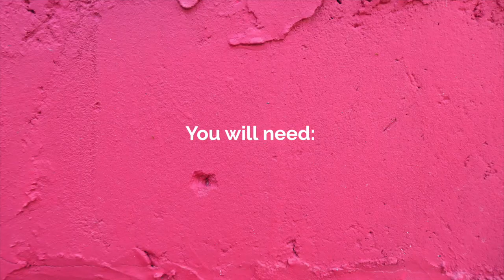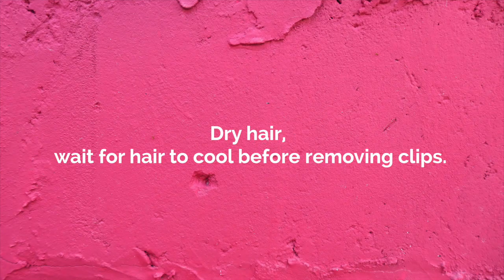WHAT ARE PIN CURLS? - Have a go at pin curls to create curly hair or soft waves.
This video will show you how I use pin curls to create soft waves. If you wish you had more volume and a bit more movement in your hair I would recommend you have a play with this technique. If you just want curly hair you could try leaving it at the finger combed stage.

You will need:

Tools:
- Pin curl clips (or hair grips)
- a brush to brush out tangles in wet hair
- A Denman D3 or something similar
- A tail comb for sectioning

Products:
- Setting lotion - this is applied to wet hair and has similar abilities to hair spray only it goes on before you style rather than after.

Equipment:
- Hood dryer or hood dryer attachment to your hair dryer.
Alternatively you could cover with a head scarf and leave to dry overnight. I recommend something with a silky texture as it reduces frizz.

This is a technique that you'll need to play around with as curls can be tricky so don't expect the pin up curl look on your first try.

Good Luck and let me know how it goes.

for the use of the pink wall background photo behind my logo.